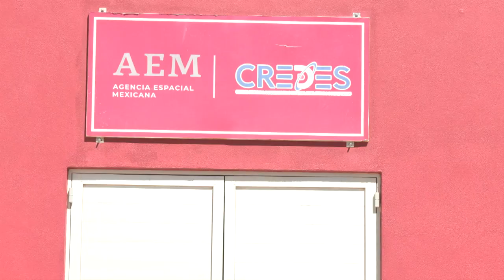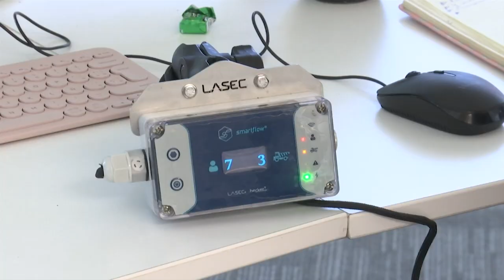Zacatecas, con condiciones para un Centro Espacial: Cozcyt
El director del Consejo Zacatecano de Ciencia, Tecnología e Innovación (Cozcyt), Hammurabi Gamboa, afirma que la entidad cuenta con las condiciones necesarias para la instalación de un Centro Espacial Análogo.